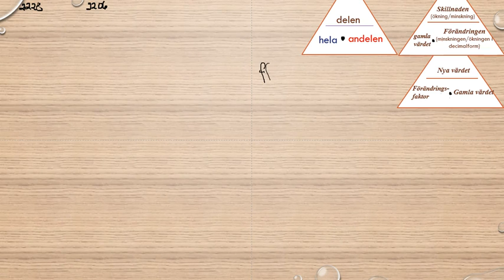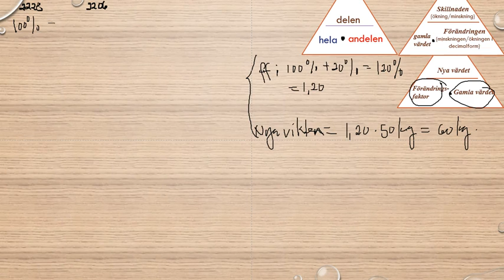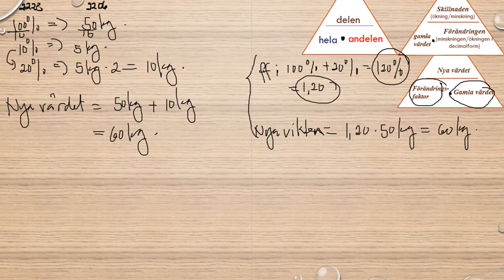Matematik 5000 Ma 1a röd Kapitel 2 Procent Beräkningar av det nya värdet 2228